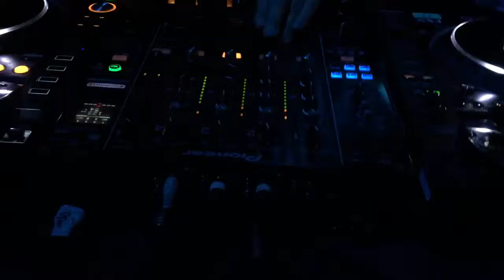Housekeeping @ Proud Embankment London